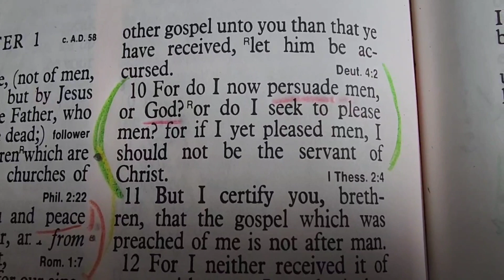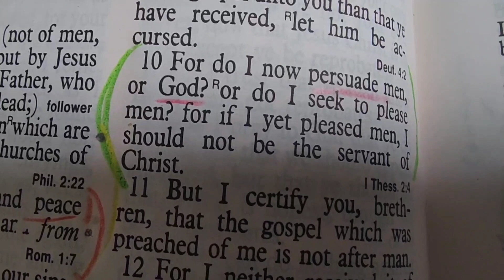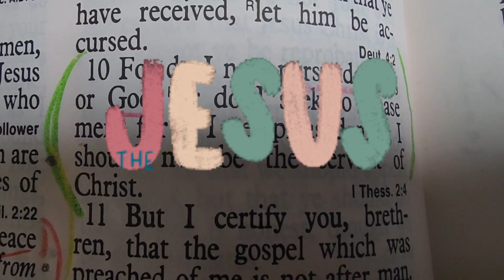So we speak not as pleasing men but God which trieth our hearts .GALATIANS 1:10 (1 THES 2:4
( GALATIANS 1:10 )    STAY STRONG IN THE NAME OF JESUS CHRIST AMEN. ✝️🙌